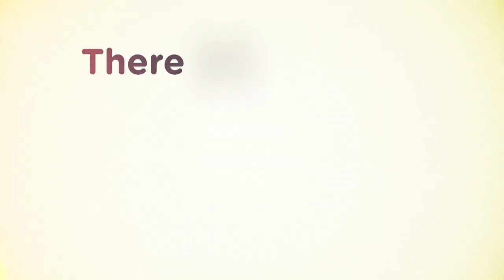Being 747 - Eye Spy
'Eye Spy' is Chapter 6 of the new show 'In The Valley'.

Being 747 were commissioned by the RSPB and the Environment Agency to tell the story of the natural and social history of the Dearne Valley area of South Yorkshire.

'In The Valley' features new songs about revolutions, riverways, recycling, regeneration...and reed warblers.

'Eye Spy' lists many species of bird you can spot in the wetlands of the Dearne. Get a pair of binoculars and head down to Old Moor where they congregate in a noisy flapping gaggle. How many birds have you seen today?